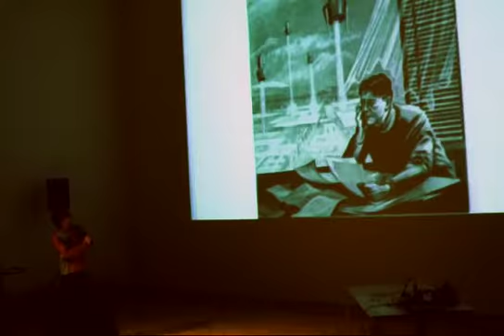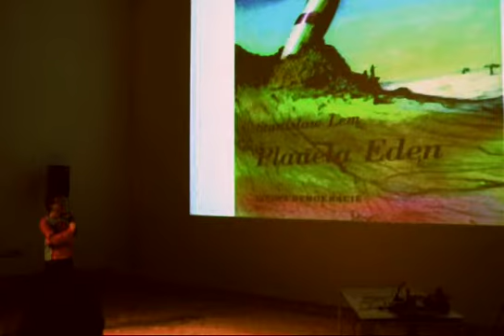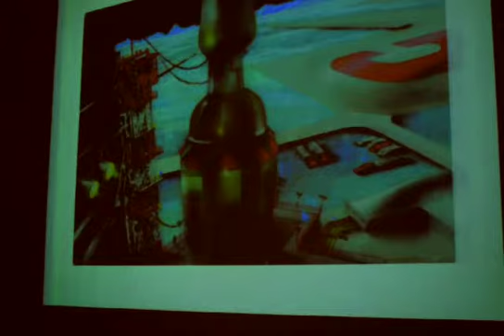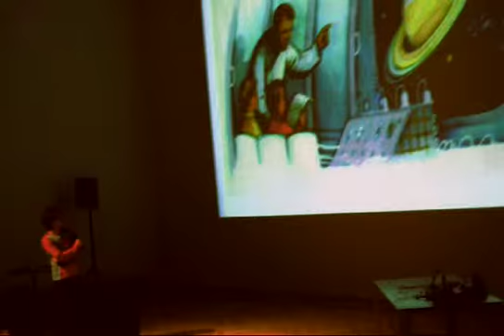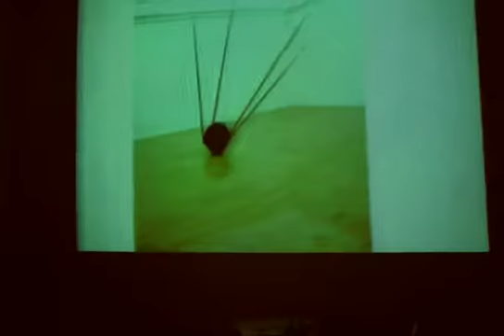pecha kucha 4 / dum umeni mesta brna / 2010-06-01 / planeta eden